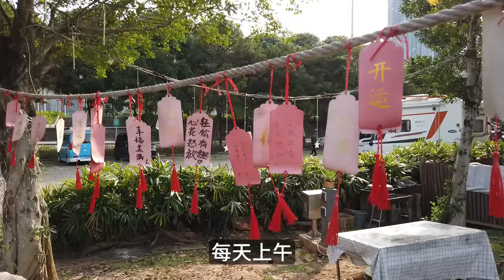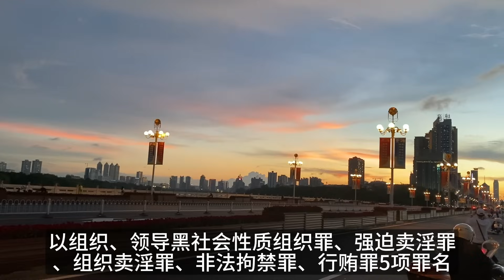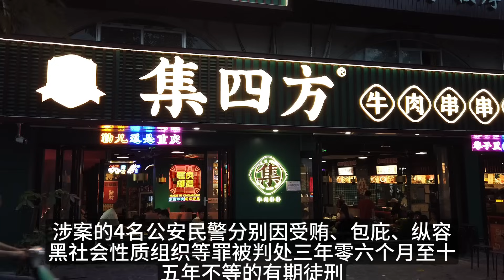这里的姑娘，绝大多数都是被骗来的。为了让这些人乖乖听话，李祥玉亲自给她们设定了‘培训课程’，所有的一切，都是为了一件事，那就是打碎她们做人的尊严。只有抛弃了尊严，才能任人为所欲为，满足客人的所有需求。